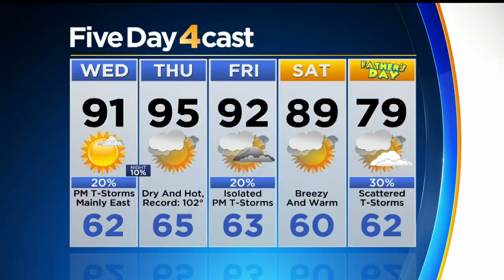The 90s Are Back!